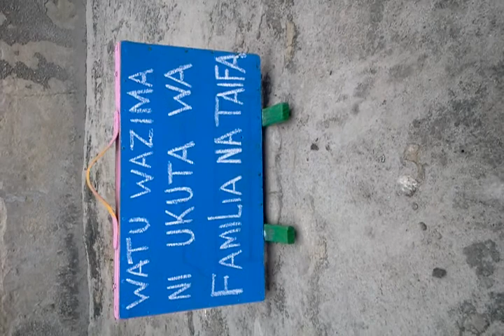Ukuta wa familia na taifa ni watu wazima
Ukuta wa familia na taifa ni watu wazima@jkauli-#